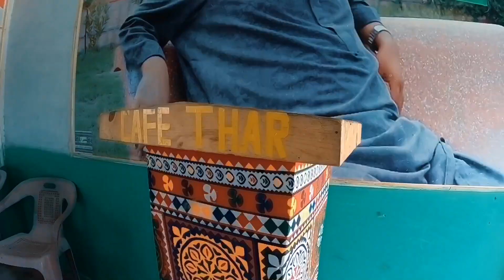Road trip from Hyderabad to ... | Sindh | vlog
It's raining in Sindh Pakistan and we love to discover Sindh...
Most awesome road trip, started our journey from Hyderabad.

Thanks